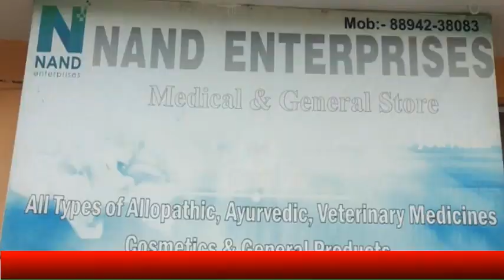पूर्व मुख्यमंत्री वीरभद्र सिंह की लंबी उम्र के लिए कांग्रेस ने किया यज्ञ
divyahimachaltv
dhtv,tvnews
local news
divyahimachalgoodmorning
khabre ftafat
divyahimachalgoodafternoon